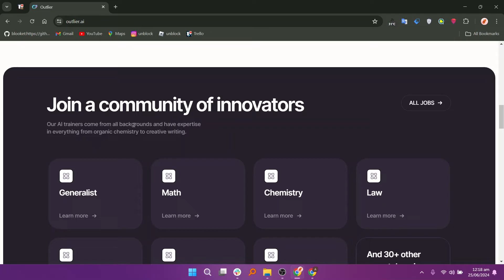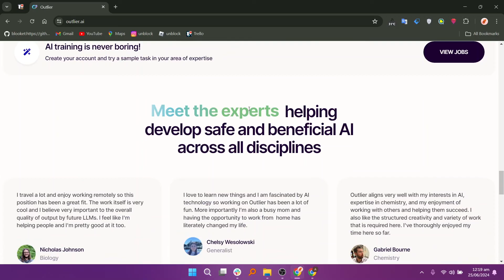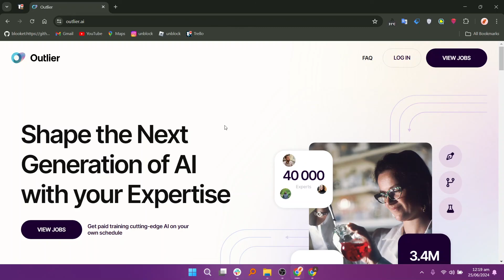How to Use Outlier AI (Easy)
In this video I'll show you How to Use Outlier AI